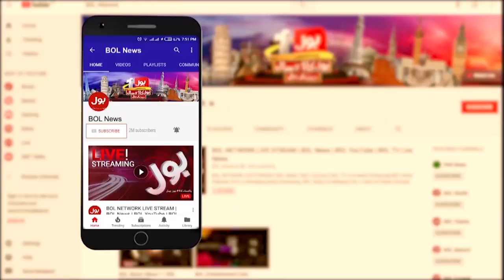Australia Face Defeat Against India | Cricket World Cup 2023 | Breaking News